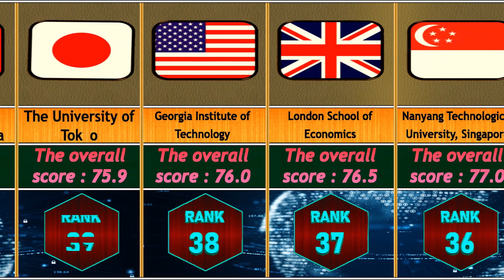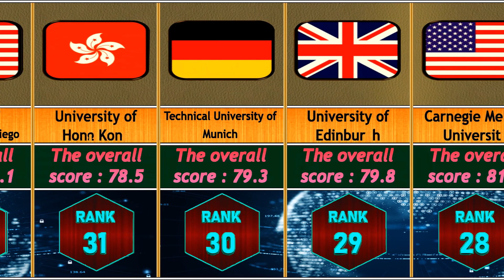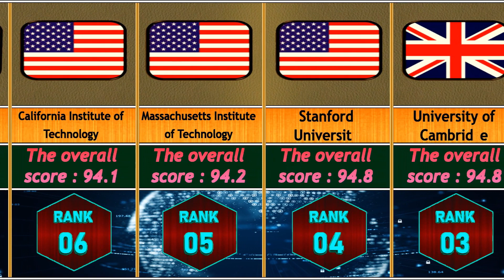The Best Universities in the World - World University Rankings 2023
World University Rankings
The World University Rankings published by Times Higher Education is an annual ranking of higher education institutions. Every year, this list shows you which universities achieved high scores in the global rankings, helping students just like you decide where they ought to study if they want to attend one of the top universities in the world.